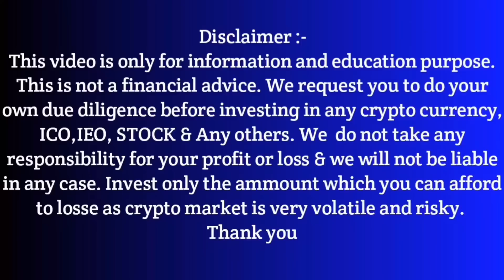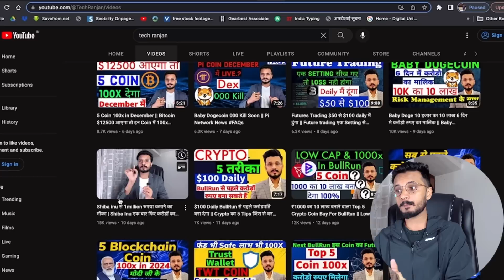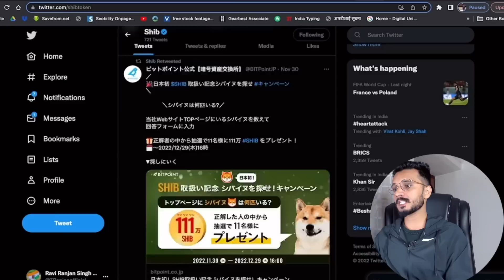Shiba inu ₹1 जाना Confirm || Shiba inu 1 million dollars 10 दिन में || Shiba inu News Today